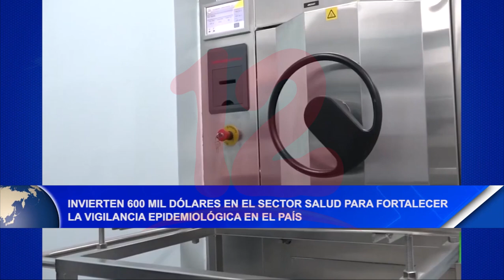6% de la población total de 18 a más ya inicio con el nuevo esquema de vacunación contra la covid-19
Noticias12Nicaragua Autoridades aseguran que 270 mil personas es de decir el 6.16 de la población total de 18 a mas ya inicio con el nuevo esquema de vacunación contra la covid-19 del 2022